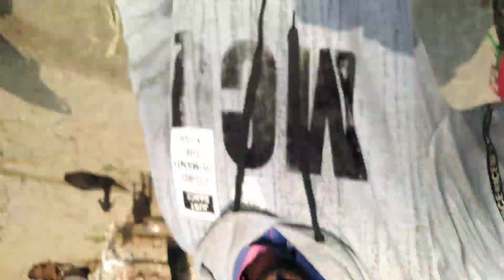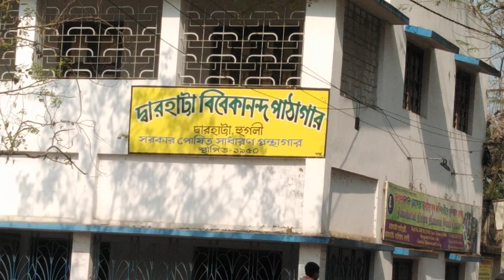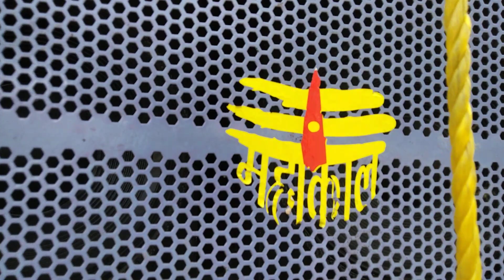আজ স্টার / সোনা / সমাজ / আর এন সাউন্ড / একাই একশো বি ডি মিউজিক দ্বারহাটা ঠাকুর ভাষাণে পজিশানে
▶: Video Information :◀
This Video Showing At Horipal Swaroshoti Puja 2022.

Sona Sound
BD Music
Star Sound
Somaj Sound
RNR Sound
▶ Hag Tages : ◀

# Amitroy
BD-Music
Dwarhatta-Swarosoti-Puja2022